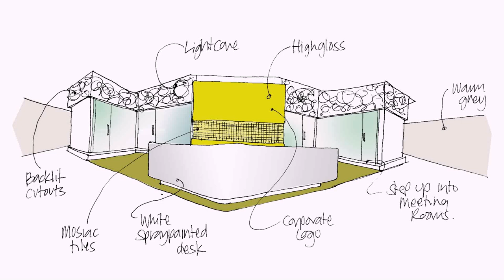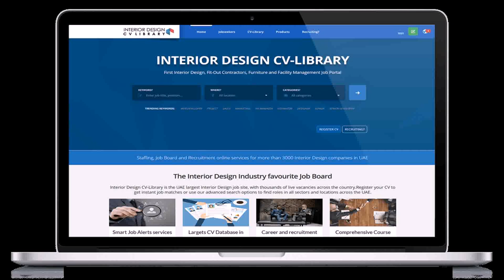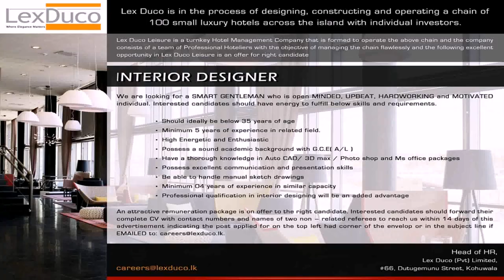Interior Design Jobs In Abu Dhabi - Gif Maker DaddyGif.com (see description)